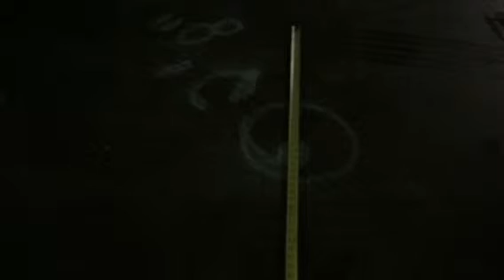Excavation FAIRFAX garage: